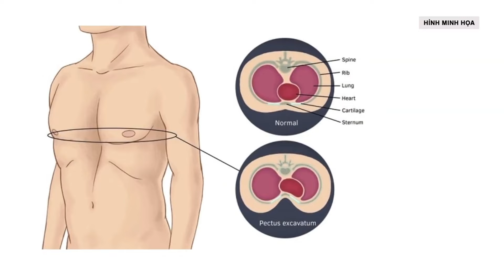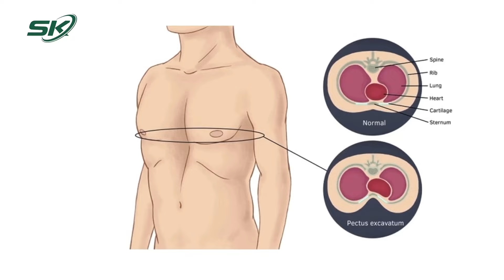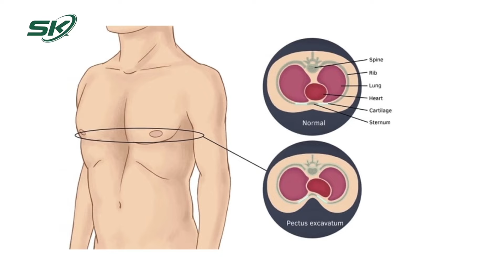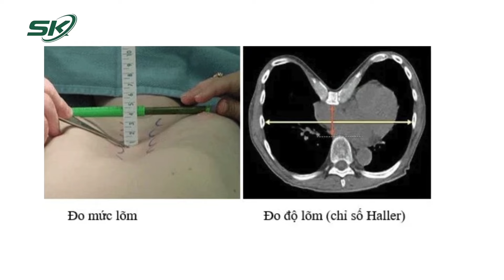Phẫu Thuật Thành Công Nâng Xương Ức Chỉnh Hình Cho Thiếu Niên Bị Lõm Ngực Thể Nặng | SKĐS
SKĐS | Thiếu niên 14 tuổi bẩm sinh bị lõm ngực thể nặng, xương ức lõm sâu, biến dạng hẹp thành ngực trước.

Mời quý vị và các bạn xem thêm: Da Mẩn Đỏ, Nóng Rát Nổi Mụn Mủ Do Tự Ý Uống Thuốc Tránh Thai Khẩn Cấp Để Trị Mụn | SKĐS